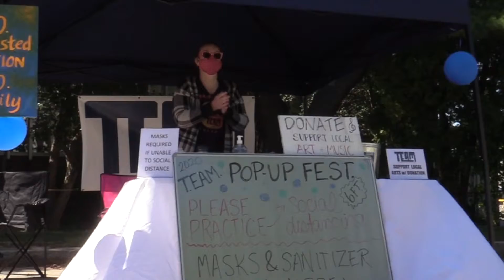2021 Exeter Arts & Music Festival This Weekend!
Team / Town Exeter Arts Music invites you to attend the 2021 Exeter Arts & Music Fest happening this Saturday, May 22nd, from 11am to 6pm in beautiful Swasey Parkway.